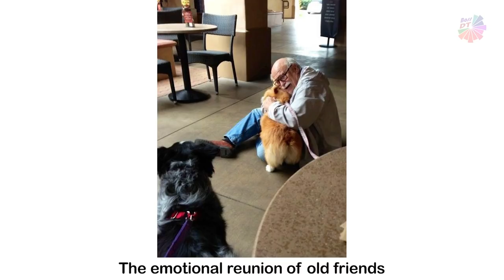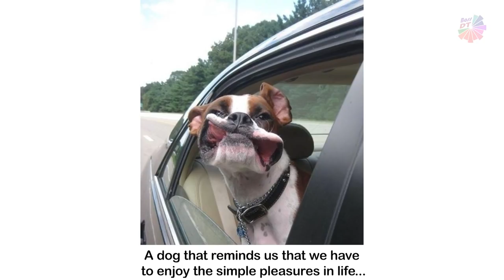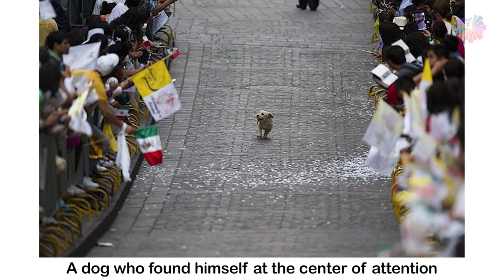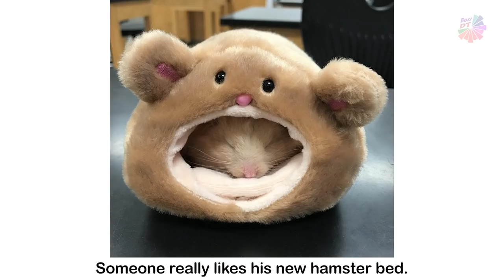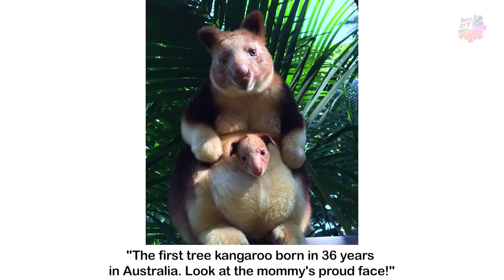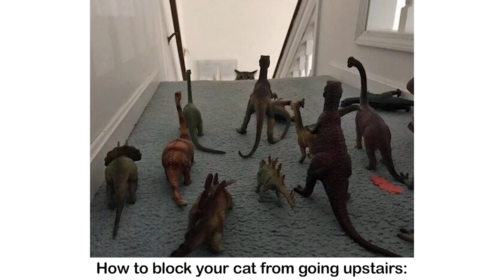Exhilarating Photos That Will Make You Smile When You’re Having A Bad Day